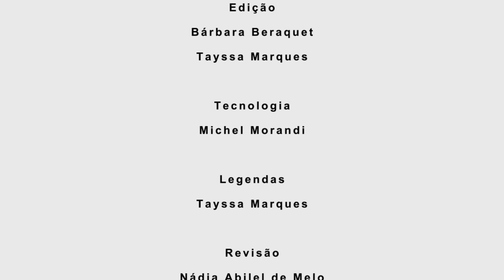Entrevista com a Física de Astropartículas Angela Villela Olinto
Brasileira radicada nos Estados Unidos, ela é uma das maiores autoridades mundiais em física de astropartículas. Recentemente, ela fez história ao entrar para a Academia Americana de Artes e Ciências, por onde já passaram nomes como os de Albert Einstein, Martin Luther King, Nelson Mandela e Charles Darwin. Além disso, no mesmo mês, abril passado, ela também entrou para a Academia Nacional de Ciências dos Estados Unidos.

A cientista e professora do Departamento de Ciências Físicas da Universidade de Chicago, Angela Vilela Olinto, é a responsável pela futura Missão Espacial POEMMA (Probe Of Extreme Multi-Messenger Astrophysics), desenhada para a NASA, em conjunto com uma equipe de 73 profissionais. POEMMA é um detector de partículas cósmicas ultra-energéticas. O protótipo deve ser lançado pela NASA, usando balões superpressurizados da Nova Zelândia.

Angela nasceu em Boston, em 1961, filha de brasileiros. Formou-se em Física pela Pontifícia Universidade Católica do Rio de Janeiro e obteve seu título de doutora em Física pelo Instituto de Tecnologia de Massachusetts (MIT).

Em entrevista ao Conexão WASH, ela fala sobre sua área de estudo e pesquisa, nos apresenta a física de astropartículas, fala sobre a felicidade de ser escolhida como membro das academias, comenta sobre a missão espacial POEMMA e dá dicas para quem quiser enveredar por este campo novo da astrofísica.